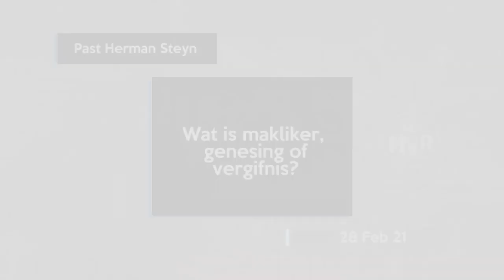Wat is makliker, genesing of vergifnis? | Past Herman Steyn | AGS Huis van Restourasie